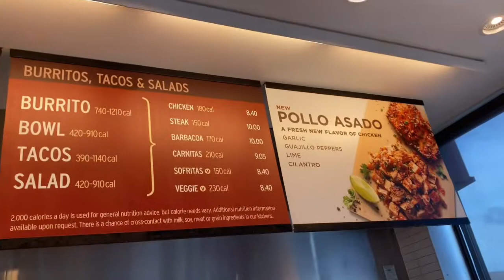Her First Day‼️*She Got Called Racist* | The BLESSED Family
Follow My Queen On Instagram @mrsblessedfamily